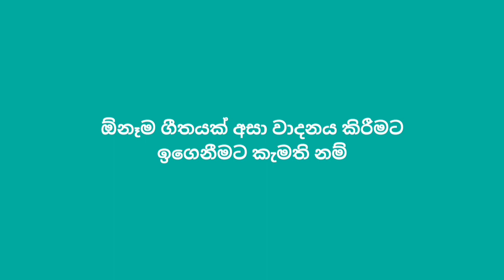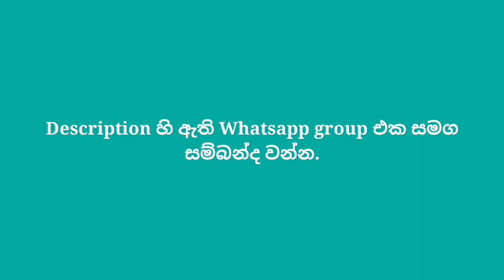Aju Thapara Lahila Notation - ආජු තපර ලාහිලා ස්වර - Melodica Sinhala Lessons - Music Sir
Advance keyboard practice pro 04

🎹 නව පන්ති ආරම්භය : 2024 මාර්තු 23  සෙනසුරාදා රාත්‍රී 7.00 ට

🎹  ඕනෑම ගීතයක් අසා වාදනයට අවශ්‍ය දැනුම ඔබට ලබාදේ..

🎹  ගීතයක් තමන්ට තනිවම වාදනය කිරීමට අවශ්‍ය පුහුණුව හිමිවේ..

🎹 සෑම සෙනසුරාදා  දිනකම රාත්‍රී 7.00 ට Zoom මගින් පන්ති පැවැත්වේ.

🎹   එක් එක් ළමුන් වෙන වෙනම අධීක්ශනය සදහා ළමුන්ට පහසු දින යොදනු ලැබේ.

🎹 ළමුන් වෙන වෙනම අධීක්ෂණය කරනා බැවින් පාඨමාලාව අවසාන වන විට ඔබට අද්විතීය පුහුණුවක් හිමිවේ.

🎹 සියලූම පාඩම් සදහා recording video  හිමිවේ.

🎹  පාඨමාල කාලය මාස 04

🎹  පලමු දින නොමිලේ..

මෙහෙයවීම : Danushka Prabath Hapuarachchi
( University Of Kelaniya Hrm Bsc Special )